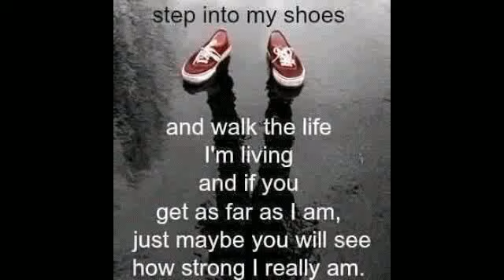shankhwali names slide Jigar singh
Jigar singh shankhwali